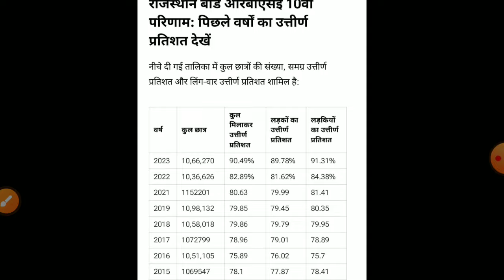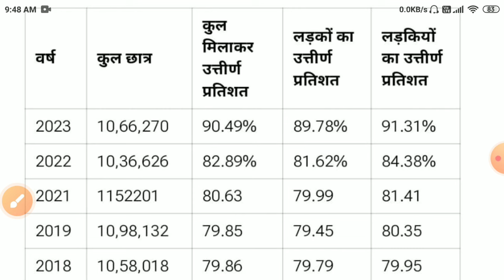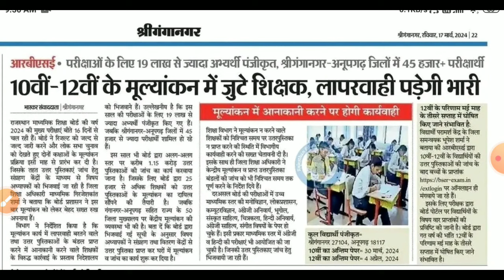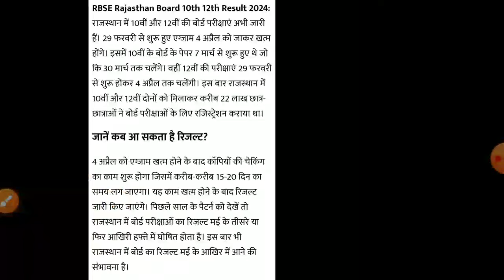राजस्थान बोर्ड रिजल्ट 2024/Rajasthan board result 2024 kb aayega/Rbse 10th,12th copy checking 2024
बार कितने % विद्याथिर्यों को किया जाएगी पास,/10वी,12वी के